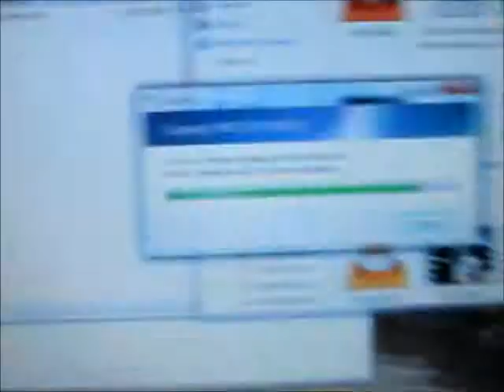But Really Though - Who Are You - Im LIVE - Try Living This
"This Is A Short Segment Titled"But Really Though - Who Are You - Im LIVE - Try Living This"From An Instrumental Sent To Capone Dub Entertainment From A Producer/Composer On Point One Radio On Jango.Com After Shooting The Freestyle Rap Music Video Mixtape With Three Angles To View And Two LIVE Broadcasts"THATS NOT COOL PLUS IT WONT MAKE TURN OR BRING ME A PROFIT"By Point One - Getting To Work On Instrumentals He/I Have Never Heard Before Doing The Recording...This Is Too Add On.
1.Facebook.Com/JustinDavidMyers
2.Search The Latest Album By Point One Titled " Slick Talk Pain And Torture " On Itunes/Amazon Etc.
3.Listen To Music By Point One Free On Jango Internet Radio @ Jango.Com By Searching Point One. Working With Pandora ,
3 And 1/2. And Get At Me, I Collaborate With Everyone I Also Broadcast All Day/Night Im Live @ And LIVE 24/25 Hours Come And Check It Out!Thank You, I Am This Music I Make"Justin David Myers/Point One